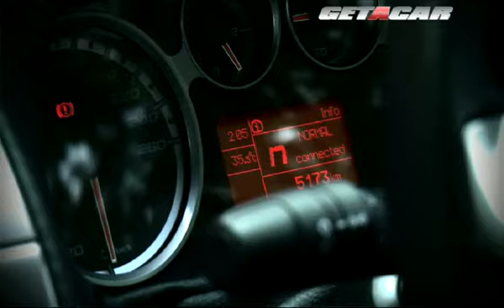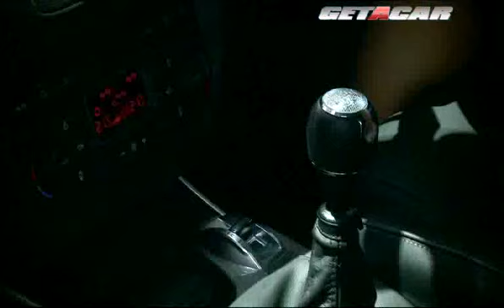Getacar: Alfa Romeo Mito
Lynn Teoh takes the Alfa Mito to the limit and...loves it.